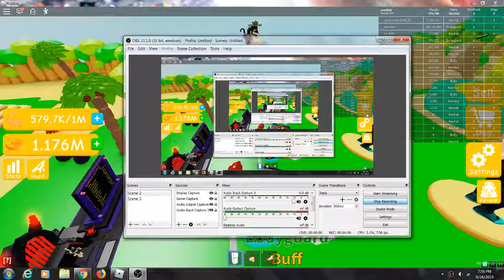Rebirth On lifting simulator